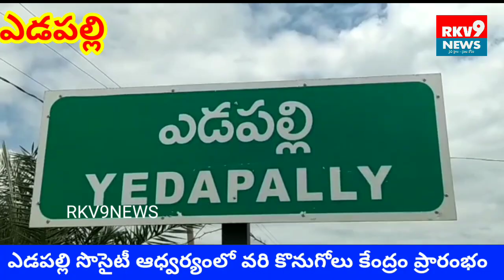ఎడపల్లి సొసైటీ ఆధ్వర్యంలో వరి కొనుగోలు కేంద్రం ప్రారంభం....|| RKV9NEWS